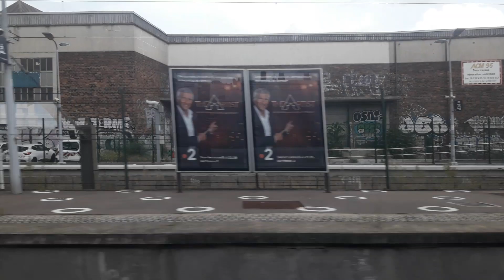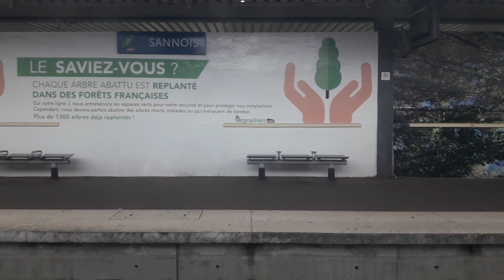[Transilien J] Voyage à bord d'une Z50000 Carmillon mission EAPE d'Argenteuil à Ermont Eaubonne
Bonjour à tous, Je vous propose une nouvelle vidéo sur la ligne J du Transilien.

Cette fois-ci pour changer, je vous propose une voyage à bord d'une Z50000 Carmillon dans la branche d'Ermont Eaubonne).

Voyage entre les gares d'Argenteuil et Ermont Eaubonne en Z50000 Carmillon dans la 165L mission EAPE en direction d'Ermont Eaubonne et en provenance de Paris Saint-Lazare.

Il s'agit d'une Z50000 IDFM (110L) + Z50000 Carmillon (165L), vous pouvez l'apercevoir sur la miniature.

Sur l'axe Paris Saint-Lazare/Ermont Eaubonne, Ce sont les NAT Francilien qui circule le plus sur cette branche étant donné que les VB2N de la ligne J circulent plus principalement sur les axes de Paris Saint-Lazare - Mantes-la-Jolie via Poissy et Pontoise/Boissy-l'Aillerie/Gisors vu que ces derniers temps, elles sont en cours de réforme. D'ici fin 2021/Début 2022, la ligne deviendra 100% de NAT Francilien sur l'ensemble de la ligne J hormis la branche de Mantes-la-Jolie via Poissy qui sera dotée par le prolongement du RER E  à l'ouest en équipant par des RER NG (Z58500).

D'ailleurs n'hésitez pas à profitez des Z50000 livrées Carmillon puisque ces derniers temps, elles partent en rénovation pour se faire rénover en IDFM.

Voici les gares desservies sur la ligne J du Transilien :
- Argenteuil : 0:00
- Sannois : 2:49
- Ermont Eaubonne (RER C / Transilien H) : 4:36

Communes desservies : Argenteuil, Sannois, Ermont
Zone 4
Département : 95

Vidéo tournée le Mardi 14 Septembre 2021 à 16h38

Mes vidéos sont disponibles en 720p et en 1080p.

Si vous aimez mes vidéos en particulier, n'hésitez pas à commenter, mettez un pouce bleu 👍 partagez ma chaîne les-un maximum abonnez-vous à ma chaîne puis activer la cloche 🔔 pour recevoir des notifications en tant réel.